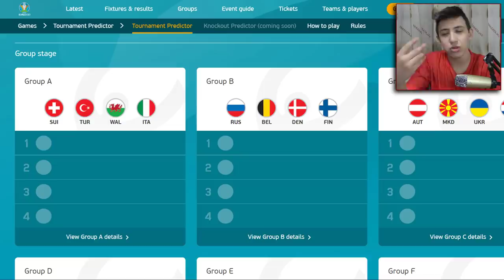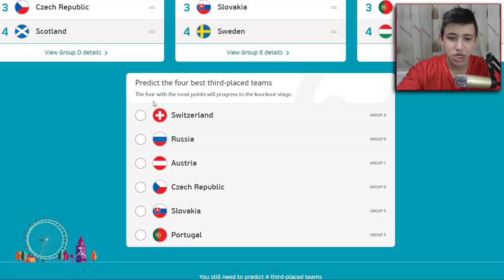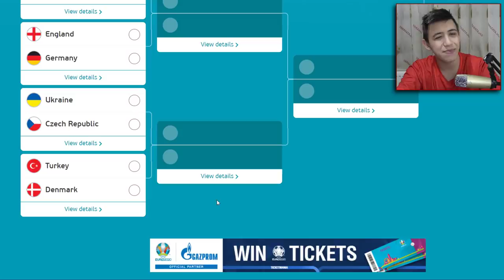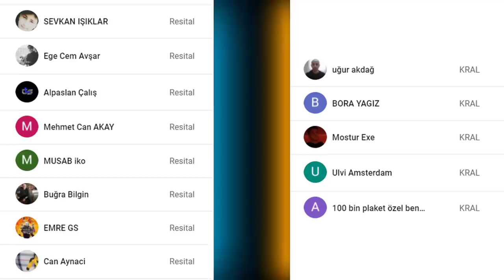MY EURO 2020 PREDICTIONS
euro 2020 tahmin,
euro 2020 türkiye,
euro 2020 turkey,
euro 2020 prediction,
euro 2020 predictions,
euro 2020 predictions,
euro 2020 song,
euro 2020 intro,
euro 2020 preview,
euro 2020 highlights,
euro 2020 final,
euro 2020 fantasy football,
euro 2020 draw,
euro 2020 anthem,
euro 2020 all goals,
euro 2020 album,
euro 2020 adrenalyn xl,
euro 2020 anthem martin garrix,
euro 2020 ad,
euro 2020 animation,
euro 2020 advert,
euro 2020 ball,
euro 2020 belgium,
euro 2020 ball review,
euro 2020 bilbao,
euro 2020 box,
euro 2020 best goals,
euro 2020 bbc,
euro 2020 belgium squad,
tích bảng b euro 2020 bỉ,
euro 2020 group b,
euro 2020 cancelled,
euro 2020 commercial,
euro 2020 cards,
euro 2020 codes,
euro 2020 call ups,
euro 2020 cities,
euro 2020 countryballs,
euro 2020 commercial espn,
euro 2020 group c,
euro 2020 draw reaction,
euro 2020 draw reaction group f,
euro 2020 documentary,
euro 2020 dates,
euro 2020 denmark,
euro 2020 dublin,
euro 2020 draw live,
euro 2020 group d,
euro d reklam kuşağı 2020,
euro 2020 england,
euro 2020 england squad,
euro 2020 espn,
euro 2020 espn fc,
euro 2020 explained,
euro 2020 espn intro,
euro 2020 españa,
euro 2020 england song,
uefa e euro 2020,
euro 2020 group e,
e euro 2020 pes,
euro 2020 friendlies,
euro 2020 france,
euro 2020 fifa 21,
euro 2020 final highlights,
euro 2020 france squad,
euro 2020 favorites,
group f euro 2020,
euro 2020 group f predictions,
bảng f euro 2020,
euro 2020 groups,
euro 2020 germany,
euro 2020 group f,
euro 2020 game,
euro 2020 group stage draw,
euro 2020 goals,
euro 2020 germany squad,
euro 2020 group d reaction,
euro 2020 hype,
euro 2020 hobby box,
euro 2020 host,
euro 2020 hype video,
euro 2020 hymn,
euro 2020 host country,
euro 2020 hungary,
euro 2020 italy,
euro 2020 intro song,
euro 2020 italy squad,
euro 2020 in fifa 21,
euro 2020 intro pes,
euro 2020 italia,
euro 2020 intro bbc,
euro 2020 jerseys,
euro 2020 just eat,
euro 2020 jadwal,
euro 2020 jadual,
euro 2020 juara,
euro 2020 jorginho,
euro 2020 jadwal tv,
euro 2020 johan cruyff arena,
euro 2020 j-100,
euro 2020 kits,
euro 2020 kits ranked,
euro 2020 knockout,
euro 2020 kick off time,
euro 2020 kick off,
euro 2020 kick off 2021,
euro 2020 kick off cards,
euro 2020 kura çekimi,
k vision euro 2020,
euro 2020 live,
euro 2020 lineup,
euro 2020 logo,
euro 2020 latest news,
euro 2020 london,
euro 2020 location,
euro 2020 league,
euro 2020 live stream,
l'euro 2020,
musique de l'euro 2020,
liste pour l'euro 2020,
on refait l'euro 2020,
l’hymne de l'euro 2020,
générique de l'euro 2020,
calendrier de l'euro 2020,
chanson pour l'euro 2020,
euro 2020 martin garrix,
euro 2020 match,
euro 2020 music,
euro 2020 montage,
euro 2020 mascot,
euro 2020 meet the teams,
euro 2020 martin garrix song,
euro 2020 magazine,
łukasz m euro 2020,
euro 2020 news,
euro 2020 netherlands,
euro 2020 national anthem,
euro 2020 netherlands squad,
euro 2020 ne zaman başlayacak,
euro 2020 neville,
euro 2020 new song,
euro 2020 news update,
euro 2020 official song,
euro 2020 official song martin garrix,
euro 2020 opening,
euro 2020 official,
euro 2020 outro,
euro 2020 panini,
euro 2020 portugal,
euro 2020 pes,
euro 2020 promo,
euro 2020 pes 2021,
euro 2020 qualifiers,
euro 2020 qualifiers highlights today,
euro 2020 qualifiers highlights,
euro 2020 qualifiers highlights portugal,
euro 2020 qualifiers all goals,
euro 2020 qualifiers draw,
euro 2020 qualifiers intro,
euro 2020 qualifiers predictions,
euro 2020 ronaldo,
euro 2020 russia,
euro 2020 rosters,
euro 2020 replica ball,
euro 2020 reaction,
euro 2020 rules,
euro 2020 rome,
euro 2020 review,
euro 2020 squad,
euro 2020 sticker album,
euro 2020 stadiums,
euro 2020 spain,
euro 2020 stickers,
euro 2020 squad announcement,
euro 2020 scotland,
s sport euro 2020,
s sport euro 2020 türkiye,
turkiye fransa euro 2020 s sport,
euro 2020 trailer,
euro 2020 theme song,
euro 2020 teams,
euro 2020 theme,
euro 2020 turkey,
euro 2020 tickets,
euro 2020 team squad,
euro 2020 tv intro,
euro 2020 uefa,
euro 2020 uniforia ball,
euro 2020 uk,
euro 2020 ukraine,
euro 2020 unboxing,
euro 2020 u2,
euro 2020 usa tv,
euro 2020 us tv rights,
euro 2020 video game,
euro 2020 venue,
euro 2020 virtual album codes,
euro 2020 video,
euro 2020 vtv,
euro 2020 winner,
euro 2020 we are the people,
euro 2020 wales,
euro 2020 whatsapp status,
euro 2020 wembley,
euro 2020 who will win,
euro 2020 winner prediction,
euro 2020 where to watch,
euro 2020 youtube,
euro 2020 youtube tv,
euro 2020 youngsters to watch,
euro 2020 young player of the tournament,
euro 2020 young players,
euro 2020 yle,
euro 2020 yayıncı kuruluş,
euro ncap yaris 2020,
euro 2020 zuschauer,
euro 2020 zlatan